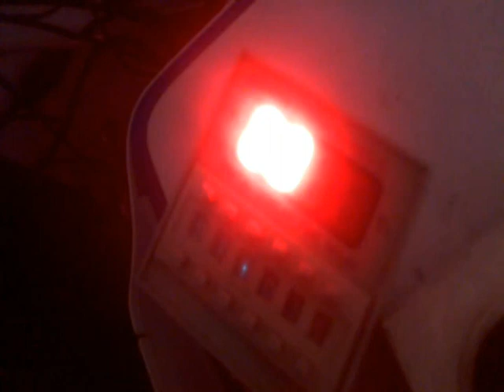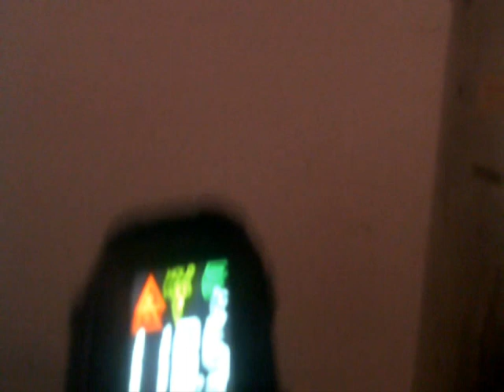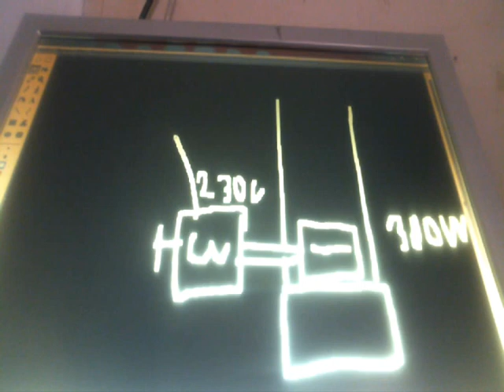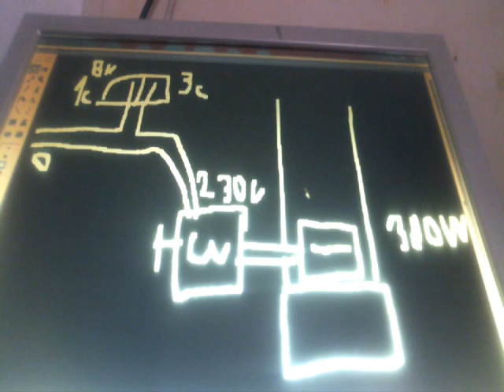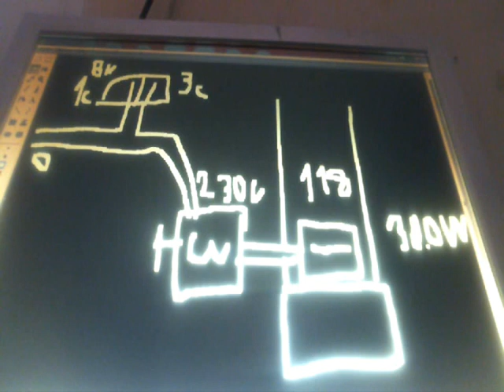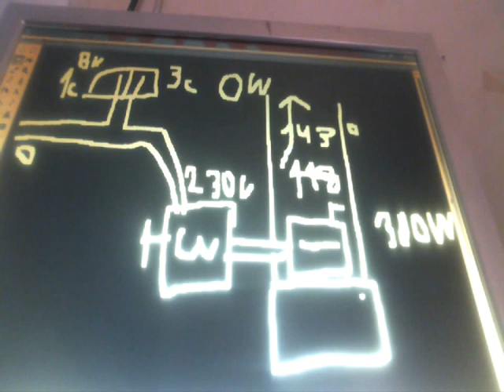ЧУДО!!!БЕЗПЛАТНОЕ ОТОПЛЕНИЕ ПО СХЕМЕ КАНАРЕВА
применяется труба галоген на 300 ватт соединеный на скважность по схеме КАнарева нагрев до 150 градусов расход тока нулевой система хорошо обогрееет помешения до 50 кубов